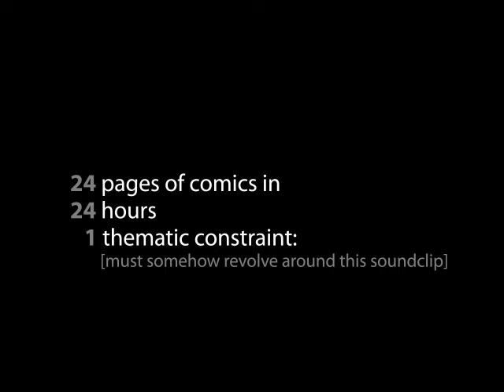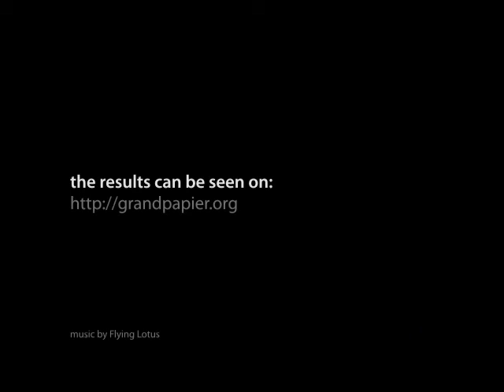24H Comics Challenge at fdz's apartment, Beirut - 2010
fdz, Ghadi Ghosn, Mazen Kerbaj, Jana Traboulsi and Twstdtwn decided to take on Employe du Moi's 24H Comic Challenge this year in tandem with ~70 artists worldwide.

The challenge : 24 pages of comics in 24 hours!